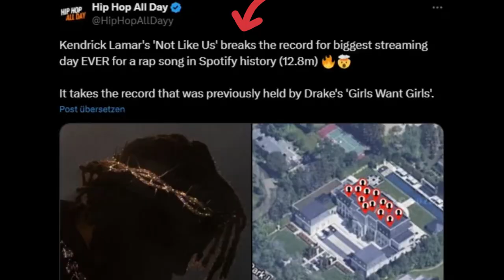“Not Like Us” Gave People A Sense Of Purpose And Belonging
Today we will dive into Kendrick Lamar's rap track "Not Like Us," he creates a dynamic portrayal where the boundaries between good and evil are starkly defined, immersing the listener in a story that delves into both individual struggle and broader social commentary. The energy of the song is palpable, evoking a sense of both closeness and vastness, with underlying spiritual themes woven throughout.